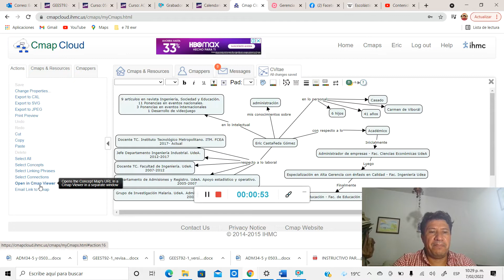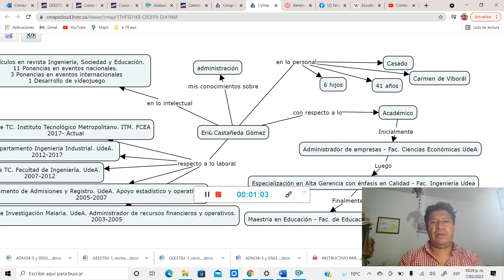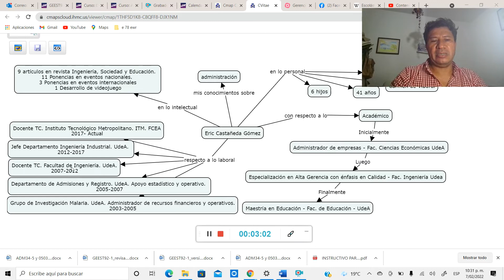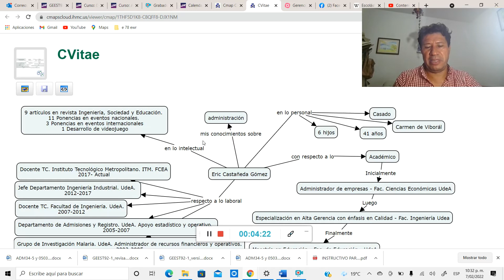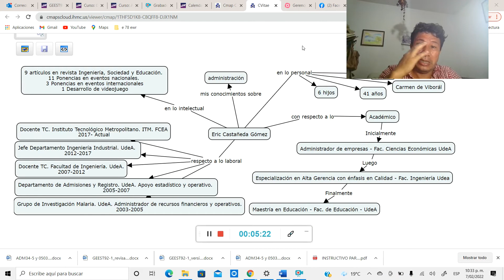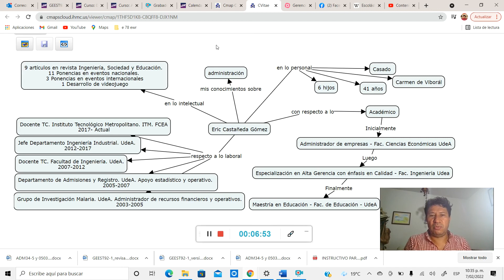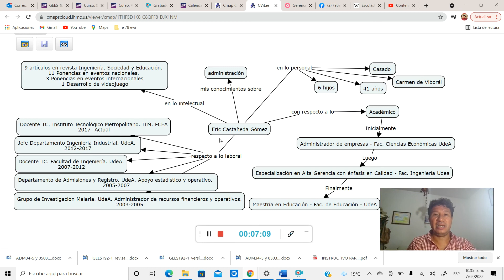Sobre la presentación